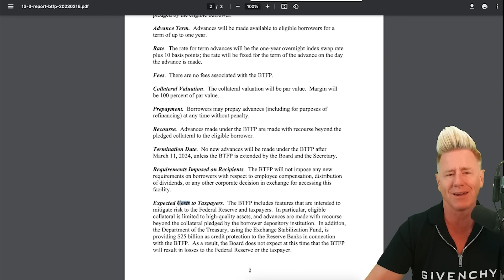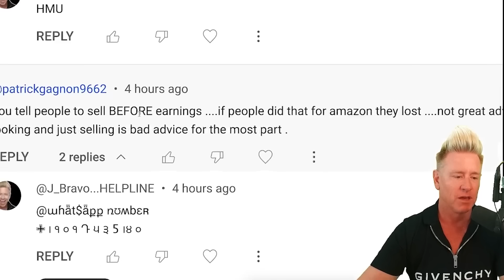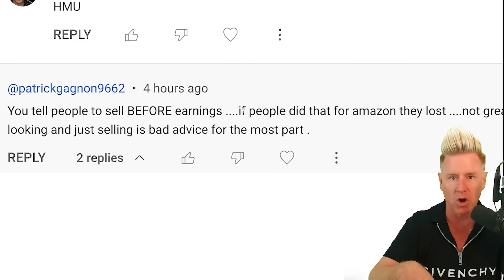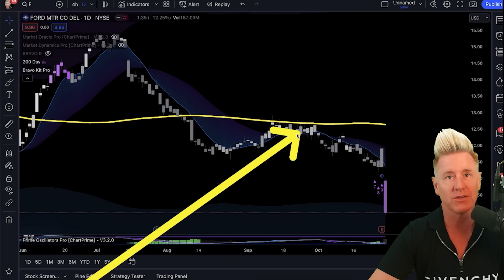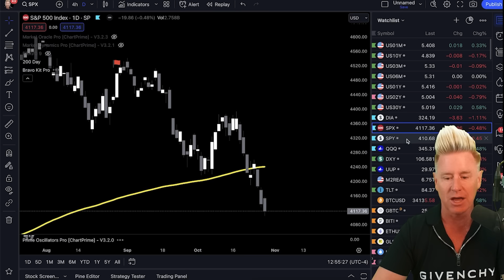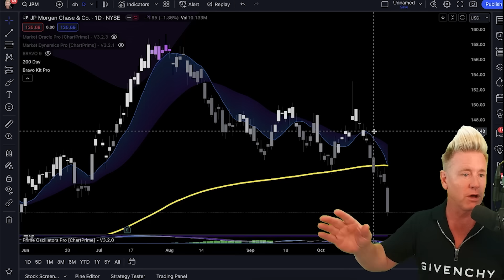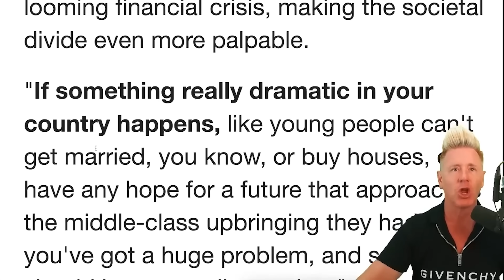YOUR LIFE WILL CHANGE IN THE NEXT COUPLE WEEKS! LISTEN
$1 A DAY! SPECIAL DEAL! Bull Market Watchlist!

⚠️ Dominate Stocks (SWING TRADE) $199 TODAY ONLY!

🚨 *NEW* Make Money In A BEAR MARKET! ONLY $199 TODAY ONLY